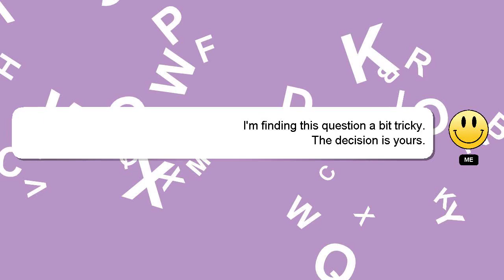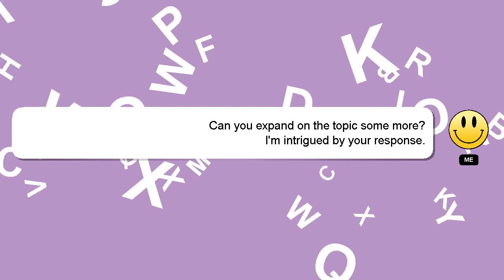C# : Accessing Results View from variable in code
Results Accessing : variable View in code C# from